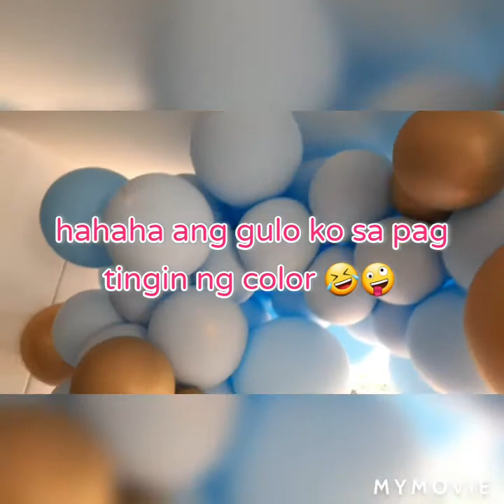Amazing design of chocolate for eany occasion RhoseRada🤞🍀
Thank you so much to all my friends 😘🤗
Sana patuloy parin ang ating mga pag tutulungan 🤞🍀